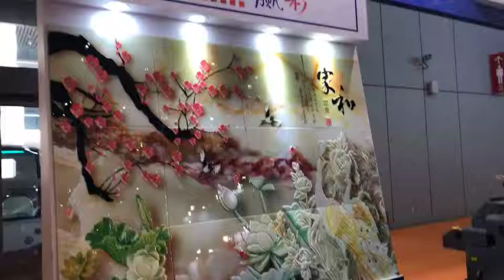Ntek UV flatbed Printer UV Varnish And Emboss Printing effect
Linyi Win-Win Machinery Co.,Ltd-Jane